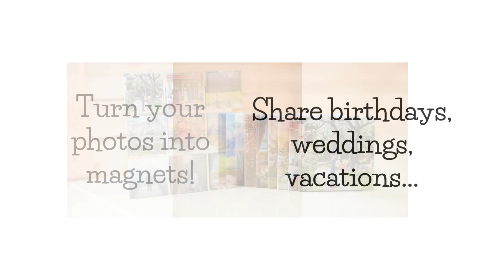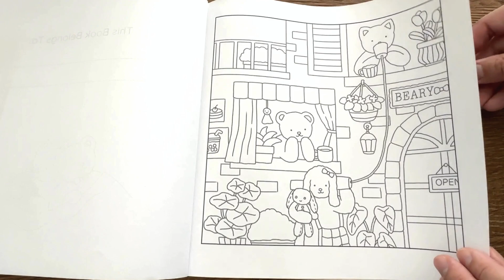Color with me. | Vivian Green Beary Friends | Neighborhood Friends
COLORING BOOK:
Vivian Green Beary Friends Coloring Book

MARKERS:
Ohuhu Honolulu B Fine & Brush Dual Tips